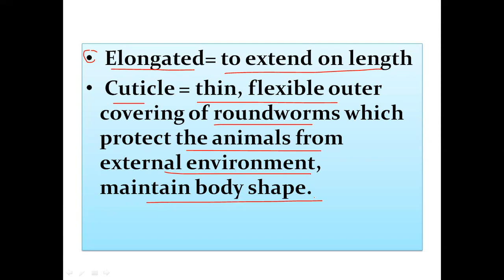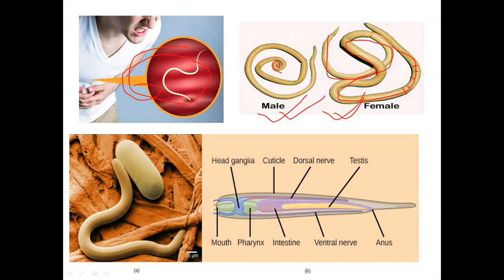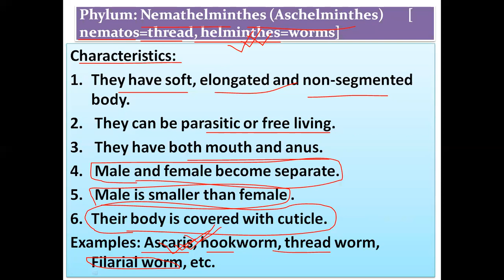Invertebrate Aschelminthes Nemathelminthes Roundworm